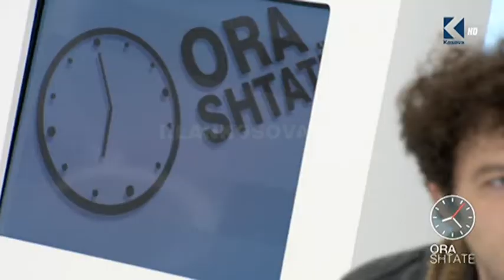Ora 7 - Mysafir : Alban Muja, me ekspozitë në New York - Klan Kosova